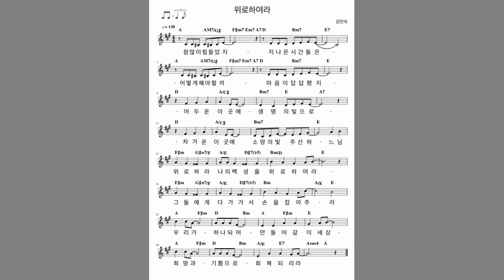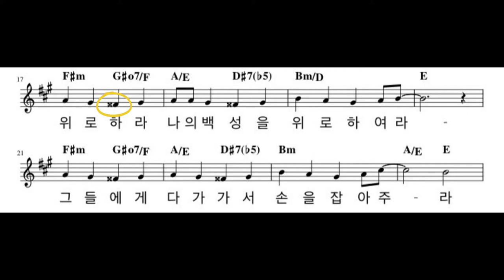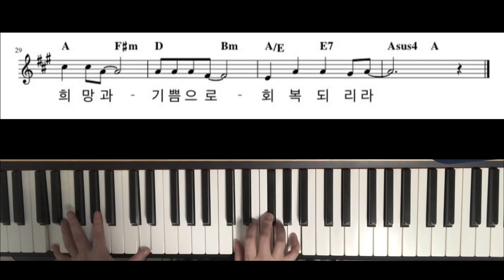위로하여라 노래 배우기 영상